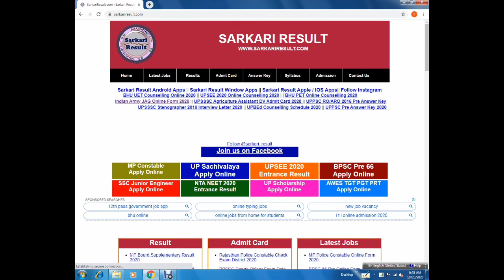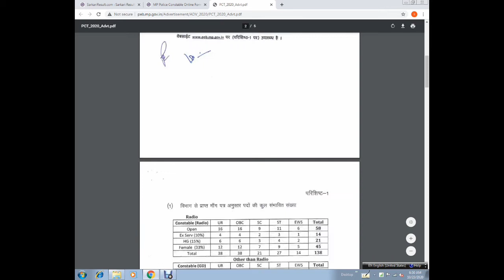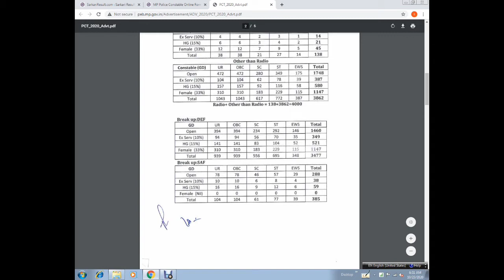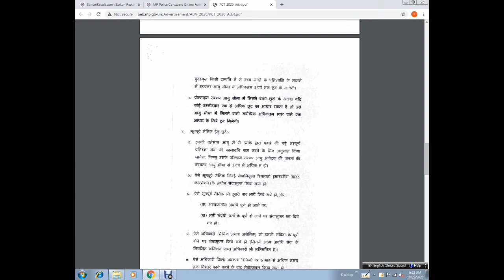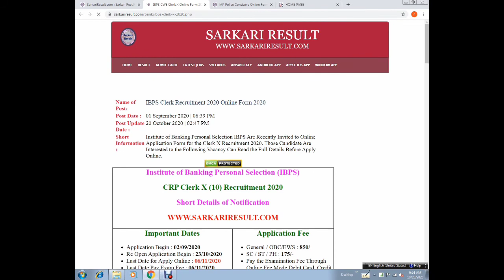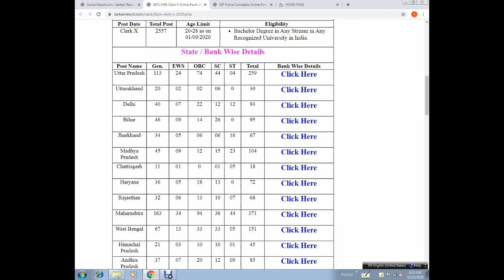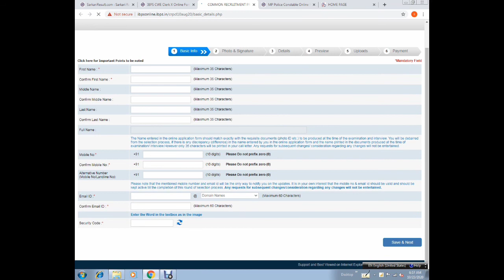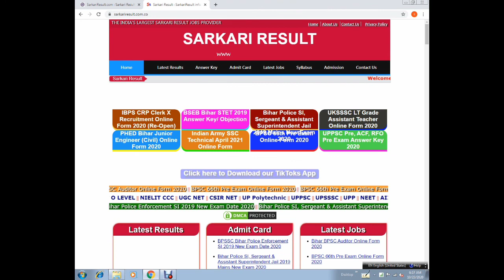MP Police 2021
MP POLICE NOTIFICATION OUT | MP POLICE VACANCY 2020 | MP POLICE BHARTI 2020 | MP POLICE UPDATE
MP Police Constable Recruitment 2020 ¦¦ MP Police Constable GD Vacancy 2020 ¦¦ MP Police Bharti 2020

MP Police 2021 Notification out, New Syllabus , Exam Patter

SHOW LESS

IBPS Clerk Recruitment 2020 (Re-Open) ¦¦ IBPS Clerk Online Form 2020 Re-Open ¦¦ IBPS Clerk Vacnacy